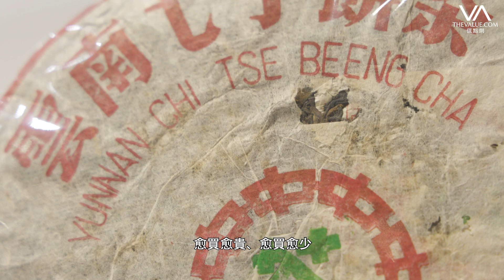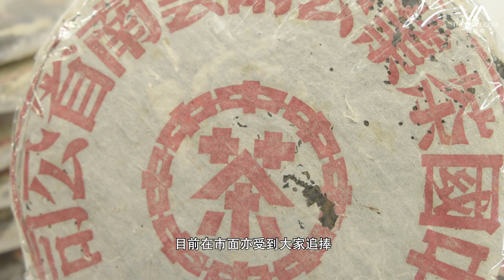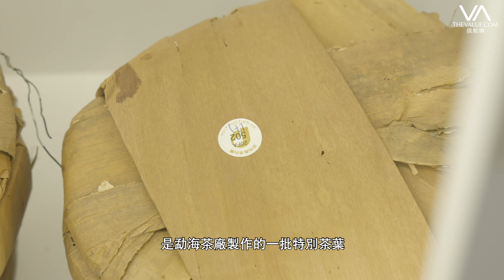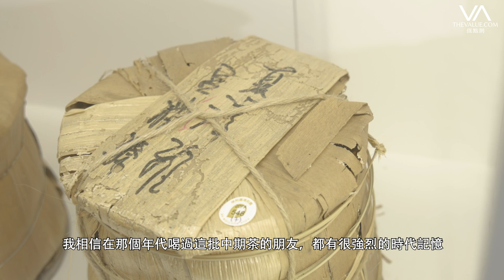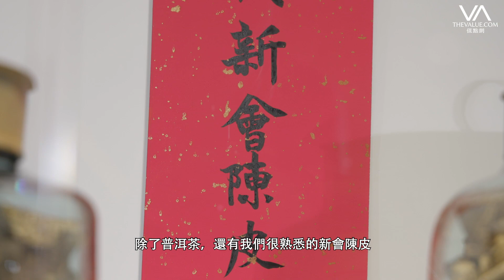令陳年普洱收藏投資不再「離地」 保利香港的茶葉拍賣經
香港拍賣市場近年捲起「普洱」熱潮，一片又一片、一筒又一筒的陳年普洱紛紛以天價易手，每季成交金額都驚人地迅速增長。

看著這些天價紀錄，加上難懂的行內術語、轉折多變的歷史脈絡、與藝術品有所分野的收藏哲學，令許多朋友都不得其門而入，只得望門興嘆、隔門聞香。

可是普洱茶既為中華文化，亦是我們日常生活中必不可缺的品飲，實在不應如此「離地」。

行內有專家意識到上述問題，決心把普洱帶回地上，再次成為人人得以親近的品飲文化。這位朋友正是The Value是次專訪的主角 - 保利香港拍賣的珍茗佳釀部門主管，桂湘。